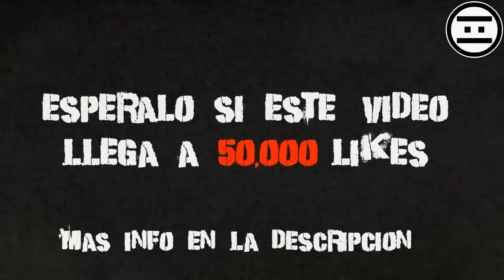LATAMAN - El Regreso (NEGAS)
Apoya dando LIKE a este video si eres fan old school punk de LAS EMOCIONANTES AVENTURAS DE LATAMAN y compártelo con tus amigos, eso me ayudaría mucho. Punk's not dead.

OBEDECE, REPRODUCETE Y CONSUME.